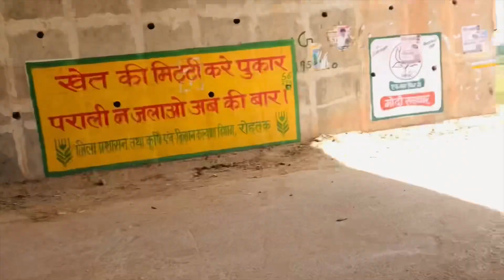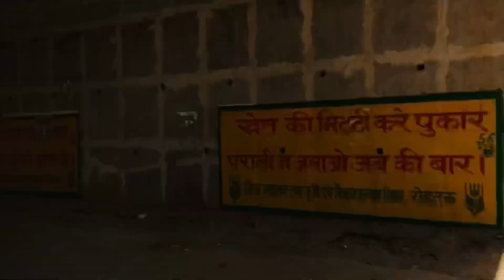College to home travel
My daily vlog
Practice time
My college life
Chill with friend
Travel viral vlog
The boys
Villager boy
Desi boy power
Desi boy travel vlog
Open challenge